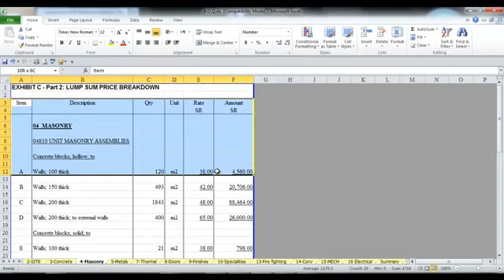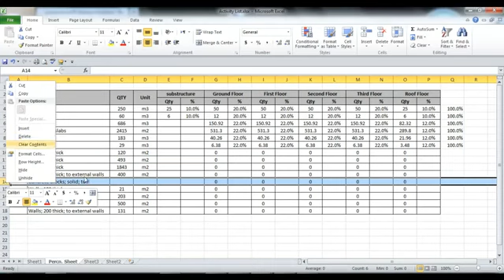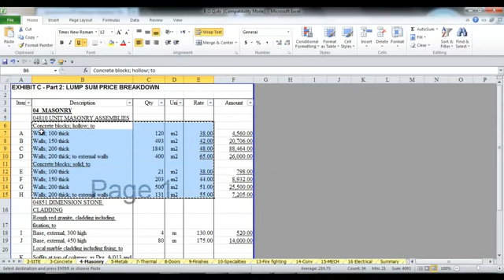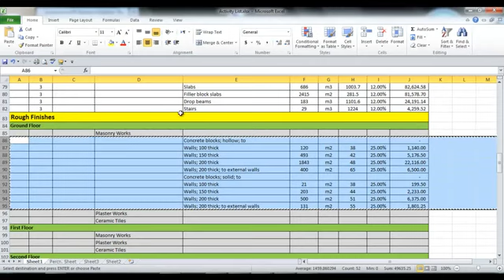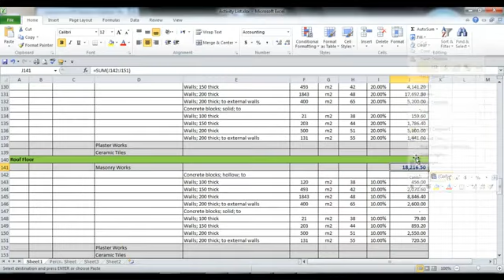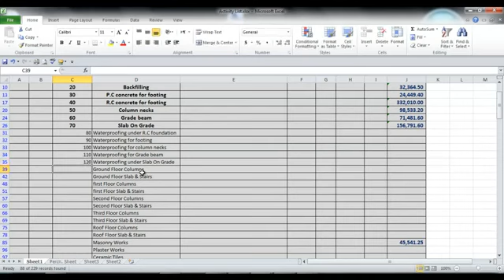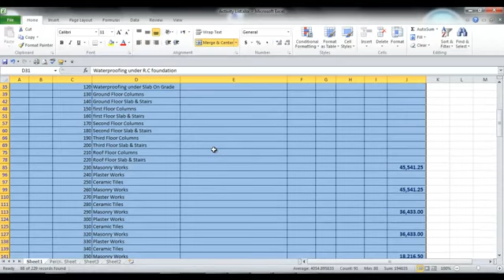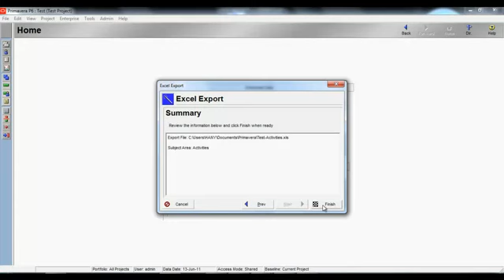أكاديمية الدارين | Primavera P6 | محاضرة 5 | جزء1-5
(¯´'•.¸ Primavera P6  ¸.•'´¯)
☆.•**••(¯•.صفحة الأكاديمية ع الفيس بوك ☆.•**••(¯•._